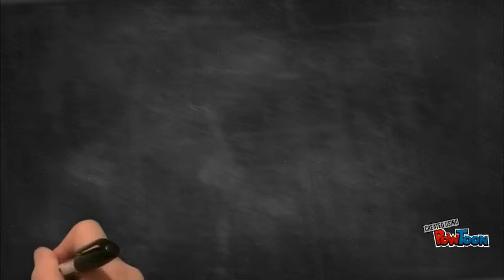Lemould Original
Lemould the life saver-- Created using PowToon -- Free sign up -- Create animated videos and animated presentations for free.  PowToon is a free tool that allows you to develop cool animated clips and animated presentations for your website, office meeting, sales pitch, nonprofit fundraiser, product launch, video resume, or anything else you could use an animated explainer video. PowToon's animation templates help you create animated presentations and animated explainer videos from scratch.  Anyone can produce awesome animations quickly with PowToon, without the cost or hassle other professional animation services require.